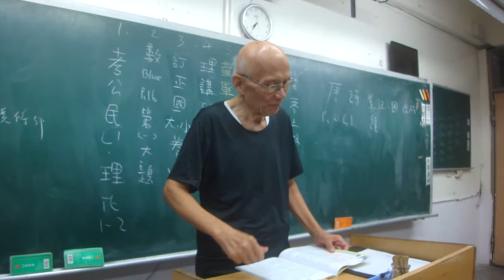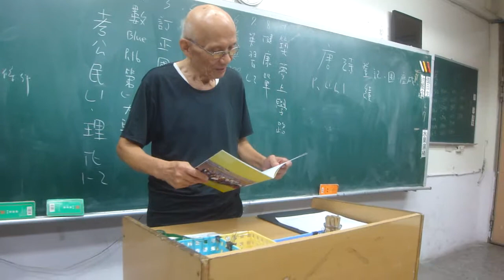艋舺美術寶盒~ 吳牧師細說康熙皇帝受洗記 ~~眼神具有一股文化的說服力 !!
假使教室如教堂 ~就會如此 ~奇緣使大家相聚一堂 ~其樂無窮!